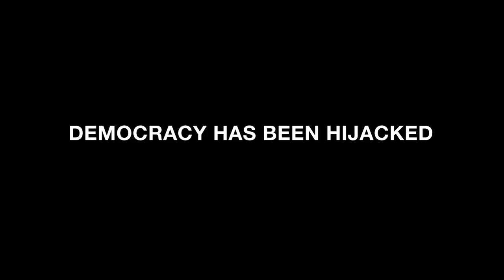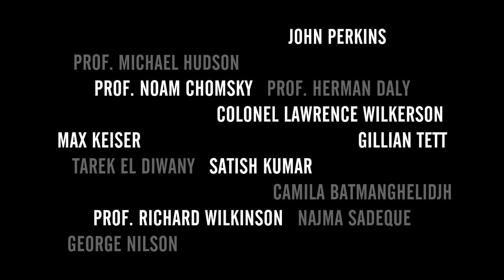Four Horsemen - Official Trailer II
Four Horsemen is an independent feature documentary which lifts the lid on how the world really works.

Directed By: Ross Ashcroft

UK Release 15th March

Featuring: Noam Chomsky, Max Keiser, Joseph Stiglitz, Prof. Herman Daly, Dr. Ha-Joon Chang, Simon Johnson, Michael Hudson, Colonel Lawrence Wilkerson, John Perkins, Tarek Al Diwany, Camila Batmanghelidjh, James Turk, David Morgan, Hugo Salinas Price and more...